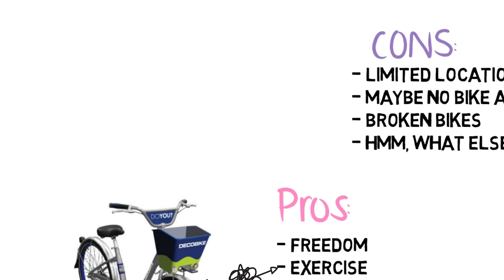Miami Citibike/Decobike Tips :)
DecoBike is Miami's shared biked system. In this week's episode I'm giving you my review about biking with DecoBike.

Join the email group so I can email you the new videos,
every week one new video! :)